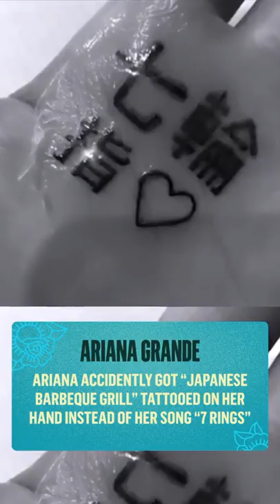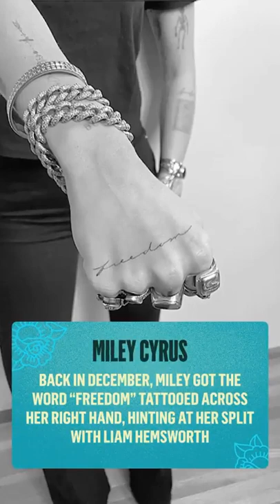Best stories E! News (@enews) daily selection 🔥 2/18/2020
🔥 TOP instagram stories of E! News (@enews).